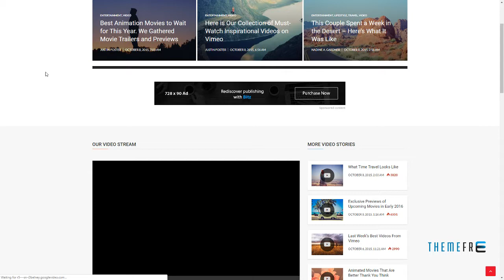Bitz - News and Publishing Theme Stevie Tlaloc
Compatible With Visual Composer 5.1.x, WooCommerce 3.5.x, WPBakery Page Builder 5.5.x, WPML

 Columns 4+

 Layout Responsive

 Tags article, blog, editorial, magazine, news, newspaper, publishing, responsive, retina, review